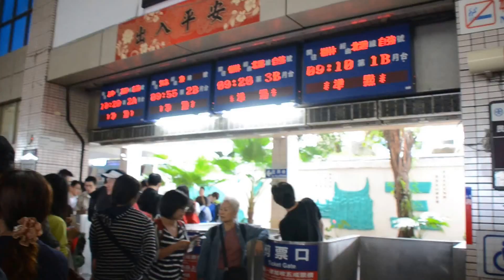杜鵑攪局，台鐵擠爆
颱風攪局台鐵停駛 返校學生傻眼（中央社記者盧太城台東縣28日電）「一覺醒來才知道火車要停駛」，陳姓父親清晨5時許趕到台東火車站幫女兒買票，沒想到火車站人潮擠爆，搶著買票的隊伍排到火車站外面。    受到杜鵑颱風影響，台鐵東部幹線上午10時將從台北和台東站發出最後一班列車，返鄉度假的學生和探親民眾決定提前返北，今天上午人潮擠爆台東火車站。1040928